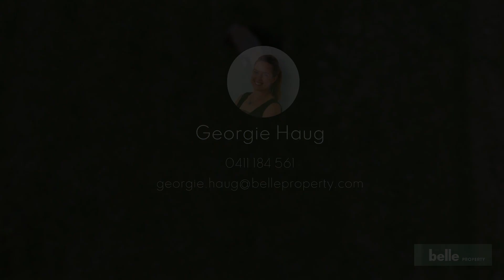Belle Property Samford | 46 Springlands Place, Highvale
Set on a quiet cul-de-sac against a stunning backdrop of mountains and rolling hills, this magnificent contemporary residence has been designed to cater for large and extended families who want to enjoy a country lifestyle within easy reach of the city. With ample room for the whole family on a block large enough for horses, gardens and workshops, this home makes an inviting an idyllic rural retreat.